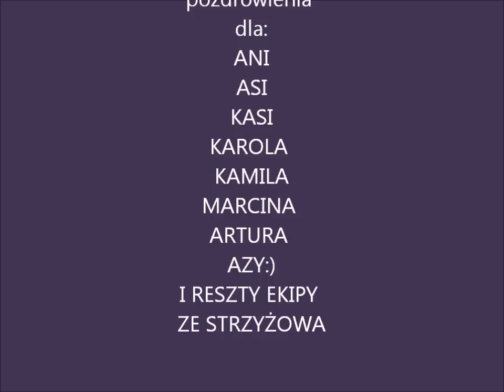jv83 Strzyżów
Loty Gbiska